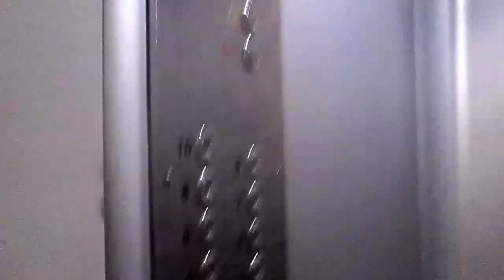Winda Zremb po lekkiej modernizacji